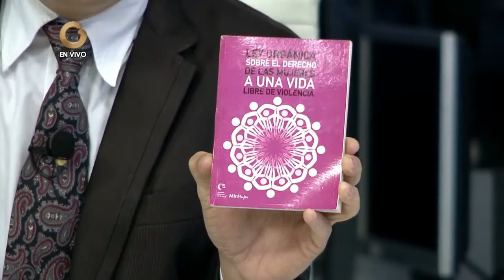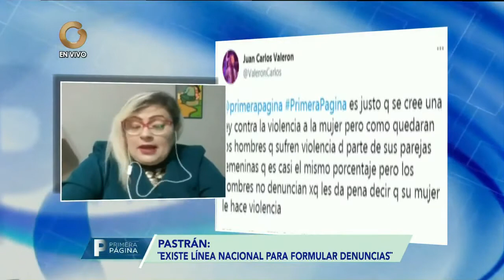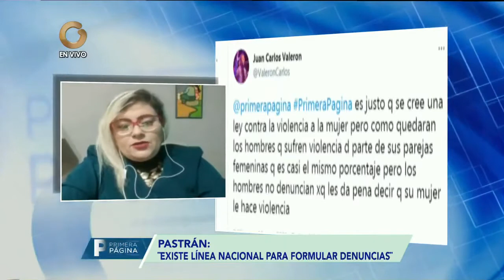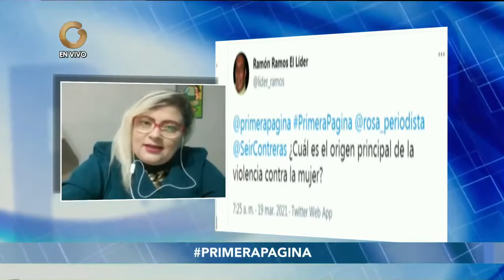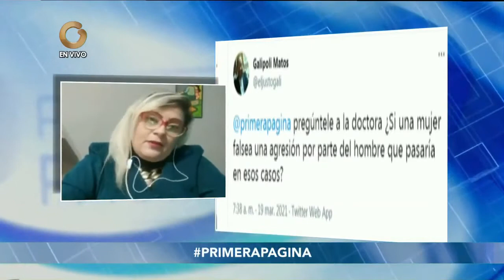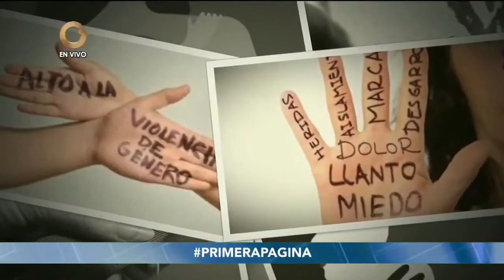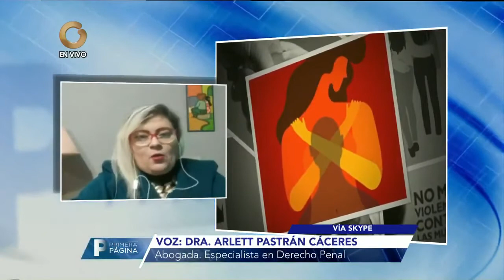Primera Página | Dra. Allet Pastrán: Derecho Legales de Género